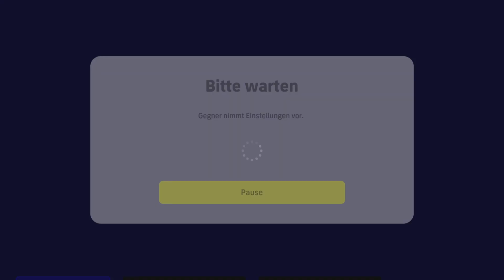Road to Division 5!